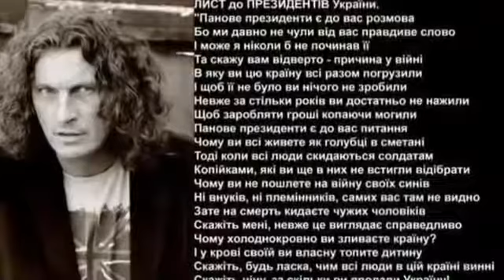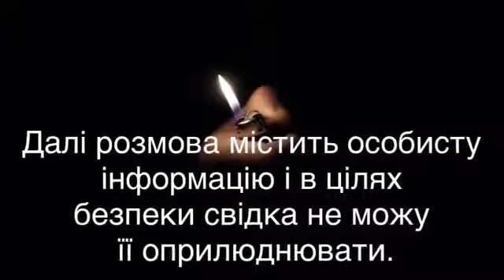Скрябин Кузьма.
Про катастрофу музыканта и гибель